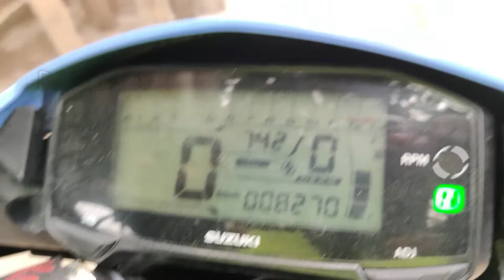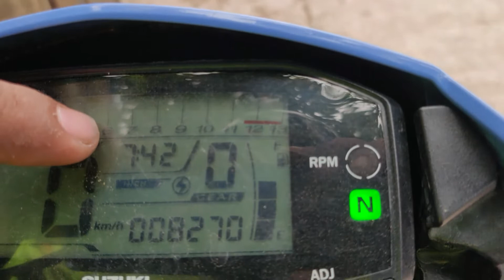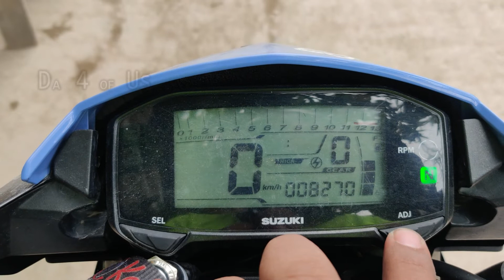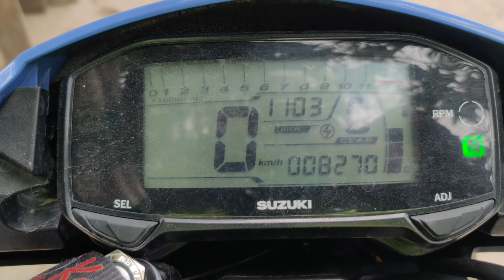DIY | HOW TO REMOVE OIL CHANGE INDICATOR IN SUZUKI RAIDER 150 FI | HOW TO SET THE TIME | 𝗗𝗮 𝟰 𝗼𝗳 𝗨𝘀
DIY | HOW TO REMOVE OIL CHANGE INDICATOR IN SUZUKI RAIDER 150 FI | HOW TO SET THE TIME. I have been thinking how to fix this problem, but thanks to YouTube I got this resolve.
If you need help mga ka Da4, Hope makatulong sa inyo itong munting video na ito.
Avail channel membership to get access to perks: for dog food

Our channel features Family Mukbangs, ASMR, Travel, Reaction Videos, How To & Tips, Entertainment Vlogs, Our Daily Vlogs, Music, Games, Food Reviews, Unboxing, Work Related Vlogs and Pet Grooming all in one place! To give our viewers to see the different aspects of our lives.
and our Life Verse::
Proverbs 3:5-6